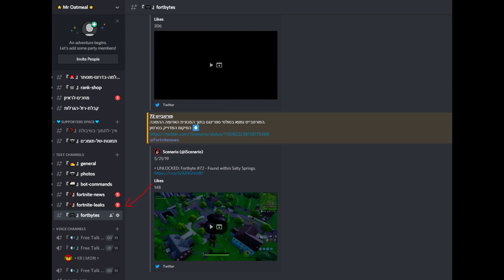פורטנייט מדריך אתגרים שבועיים- עונה 9 שבוע 3 - מיקום כוכב סודי!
פלייליסט של כל המשימות השבועיות -

מקווה שנהניתם :)
השם שלי ל Support a creator בפורטנייט הוא - SHIB